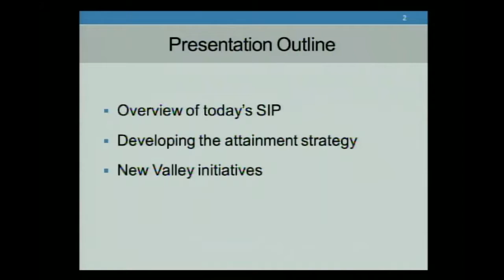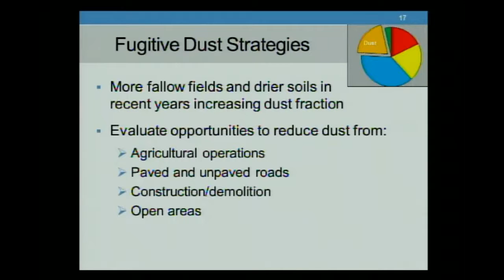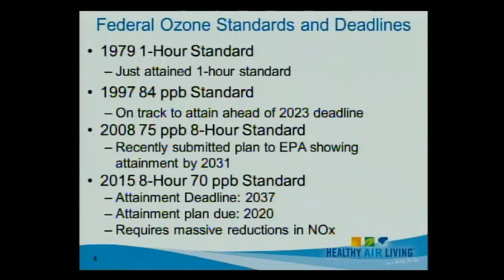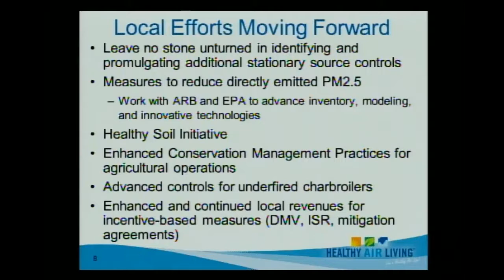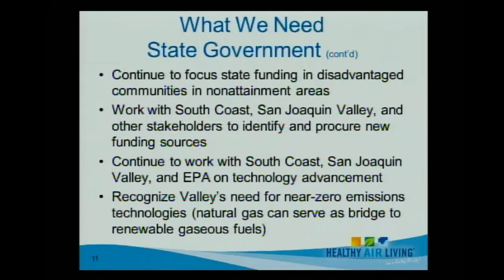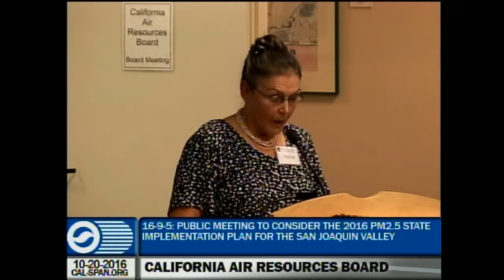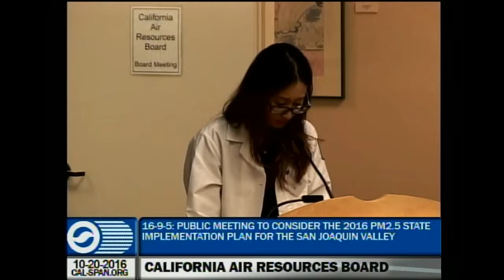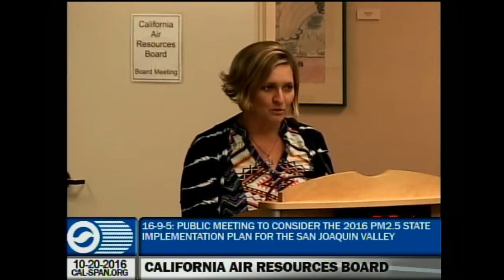CARB: Public Meeting to Consider the 2016 PM2.5 State Implementation Plan for the San Joaquin Valley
On October 20, 2016 the Air Resources Board (ARB) conducted a public meeting to consider the San Joaquin Valley 2016 Moderate Area Plan for the 2012 PM2.5 Standard (2016 PM2.5 Plan).

The item was approved. ARB will submit the Plan to the U.S. Environmental Protection Agency (U.S. EPA) as a revision to the California SIP.

ABOUT CVAQ
Founded in 2003, The Central Valley Air Quality (CVAQ) Coalition is a partnership of more than 70 community, medical, public health, environmental and environmental justice organizations representing thousands of residents in the San Joaquin Valley that are unified in their commitment to improve the health of Californians by (a) seeking full and vigorous enforcement of the federal Clean Air Act, (b) strengthening State law and District regulations relating to air quality, and (c) educating the public about the serious health impacts of air pollution. CVAQ is a Project of Social and Environmental Entrepreneurs (SEE), a registered public non-profit.